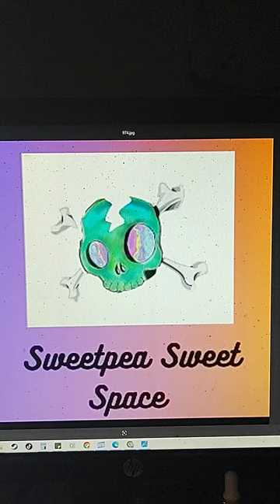"Unleash Your Inner Glow: Shine Through the Shadows - No Copyright Music Playlist! 🌟🎶"